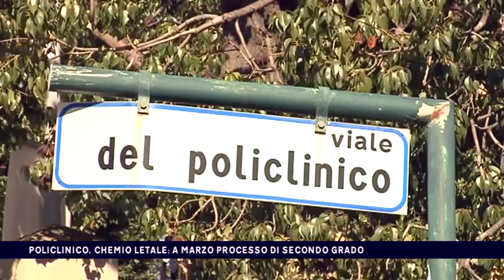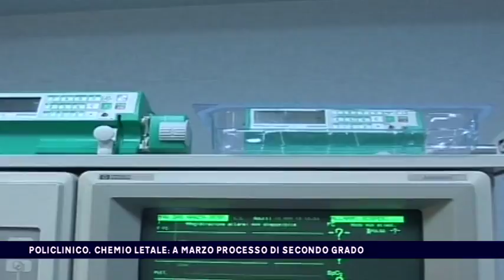POLICLINICO, CHEMIO LETALE A MARZO PROCESSO DI SECONDO GRADO del 21-02-2017